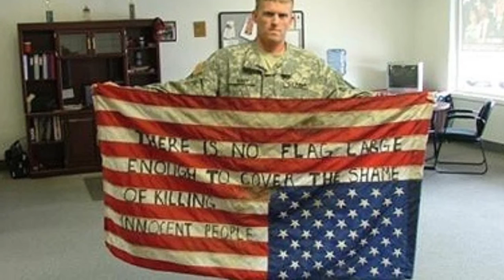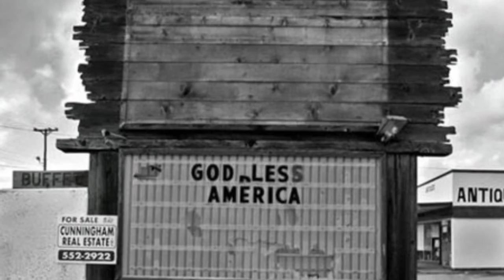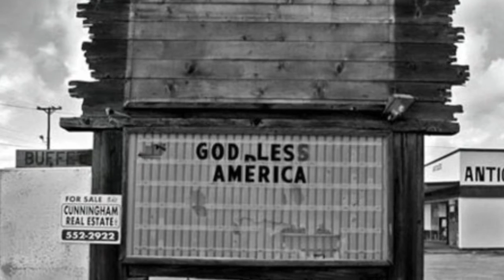What Rolls Down Hill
Sgt. Bowie Bergdahl and the Code of Military Justice